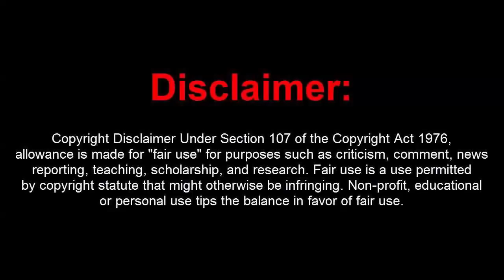GTA 5 Online 1.41 Dope Menu Ultimate w/ Money Hack+Modded Outfit+RP(Undetected)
[DOWNLOADS]

STEAM VERSION && SOCIAL CLUB VERSION:
**Mod Menu:

How to install:
1. Extract Files To Desktop
2. Drag The 2 Files Into Your GTA 5 Directory Folder
3. Go Into An Online Or Private Session
4. Press (*) On Your Keyboard To Open Up The Menu!
5. You're Done!

[CREATOR: ]

Controls:
* = OPEN

[MUSIC]